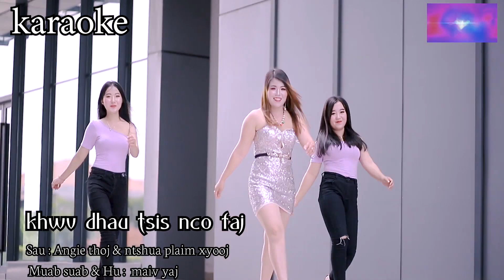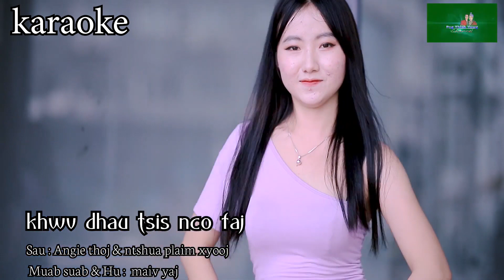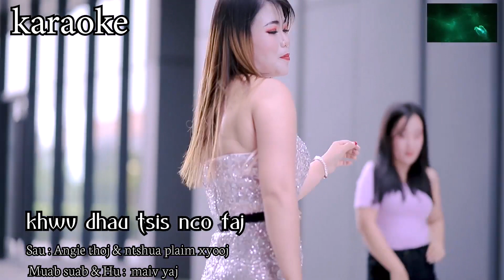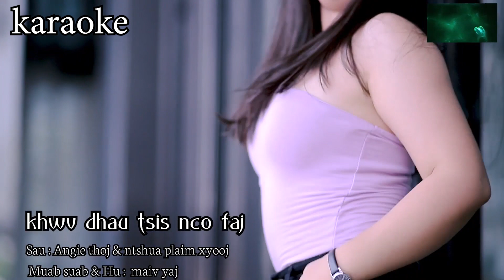Maiv Yaj - Khwv Dhau Tsis Nco Faj - KARAOKE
Copyright @ 2021 by Pog thiab Yawg Channel. Thov pab share and like xwb
Txwv tsis pub rub coj mus HU tso rau lwm tshooj Youtube or Facebook uas tsis tau kev tso cai tsis li ntawv koj txhob tu siab nawb. Tsuas you nej hu ua si thiab lom zem xwb. ua tsaug